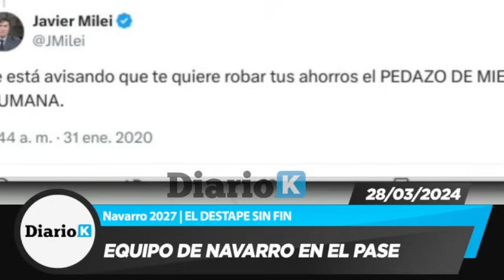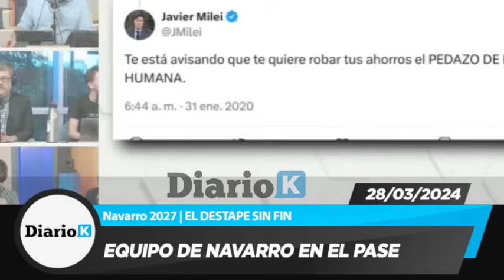🧨 BOMBAZO EN LO DE NAVARRO! Revelan la maniobra que está haciendo Caputo PARA FUGÁRSELA TODA!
28/03/2024 | Comentarios de Nicolás Lantos, Adrián Murano, Ari Lijalad, Laura Carpineta y Fernando Cibeira en el pase | Navarro 2027 | El Destape sin fin